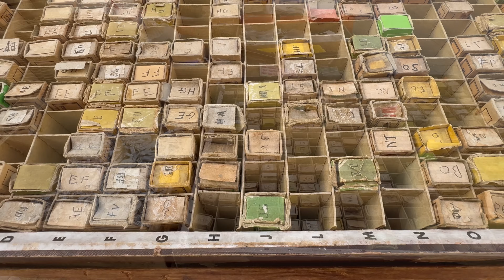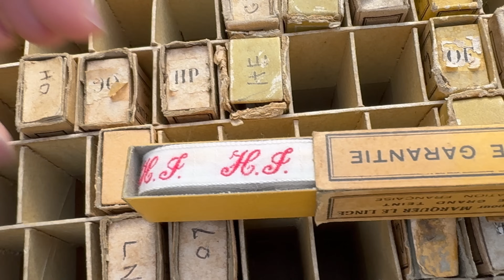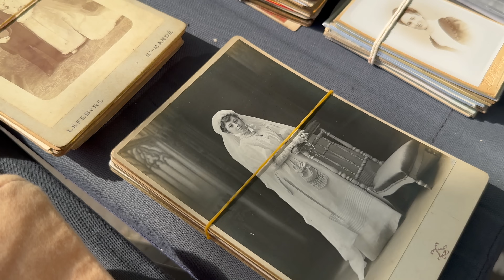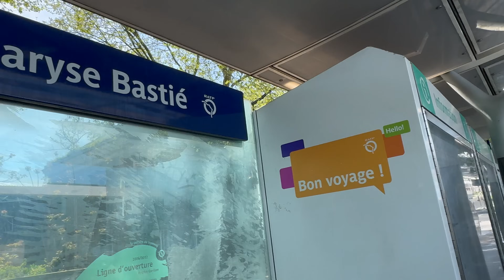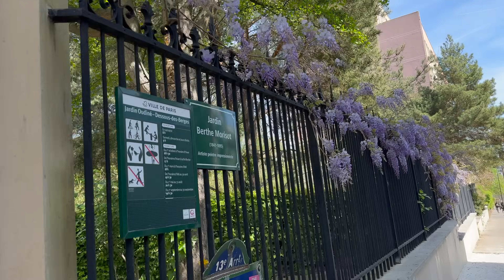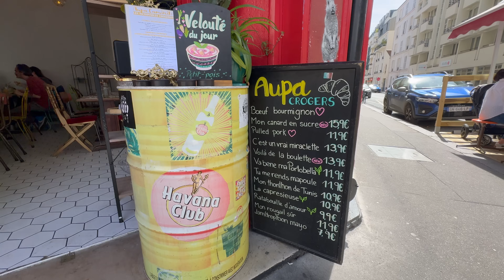🇫🇷土曜のパリ散策/ヴァンヴ蚤の市/美食の街のクロワッサン・バーガー初体験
こんにちは！
今回の動画で、私は仲良しの女ともだちと一緒にパリの「ヴァンヴの蚤の市」を巡ります。
通年、毎週土曜日と日曜日の午前中に開催されているこの蚤の市は、いつも変わらぬ楽しい雰囲気とともに、見逃せない掘り出し物が満載で、とても人気があります。
私たちは、ここに20年以上前から出店している「Missy」のJuliaさんを訪ねます。
彼女から私はいつも多くのことを学びます。
そしてなんといっても、彼女のスタンドにはとても夢があります。

動画の後半部で、私たちはパリ流のユニークなバーガー「Croger」を初体験します。クロワッサンとバーガーの絶妙な融合は、美食の街パリならではの味わい。
その誕生のヒストリーがまたとても素敵です。
ぜひ最後までこの動画をご覧になって、このとっておきの発見を共有していただけたら嬉しいです。